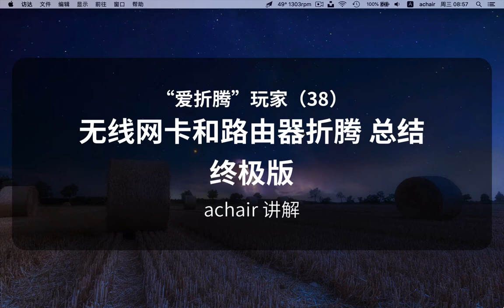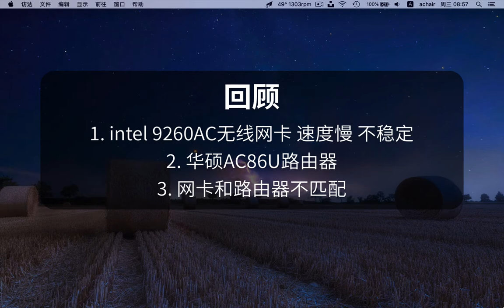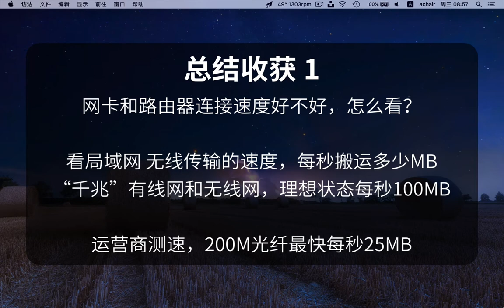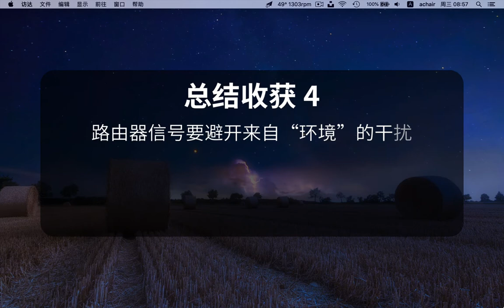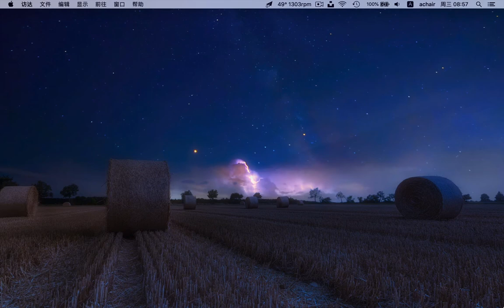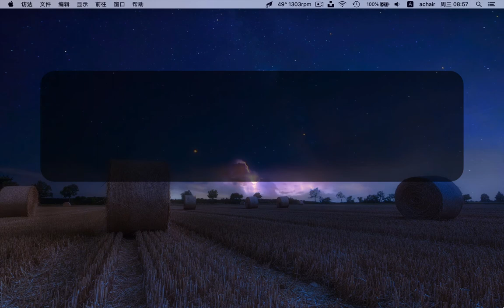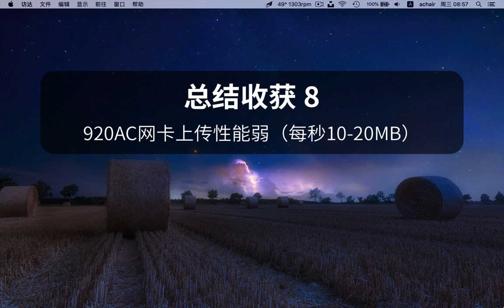爱折腾 38 无线网卡和路由器如何搭配？信号和速度如何优化？折腾总结终极版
大家好，这是爱折腾系列的第38集，关于无线网卡和路由器总结的第3集，这集是回顾与总结，关于无线网卡WiFi信号和速度的折腾暂告一段落，以后有经验再和各位分享